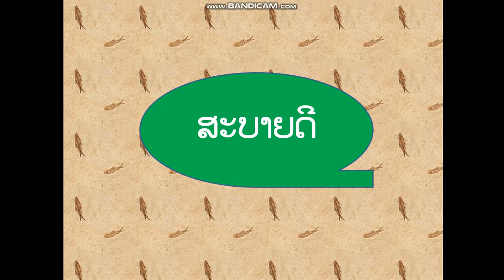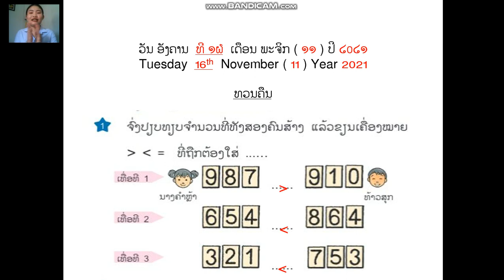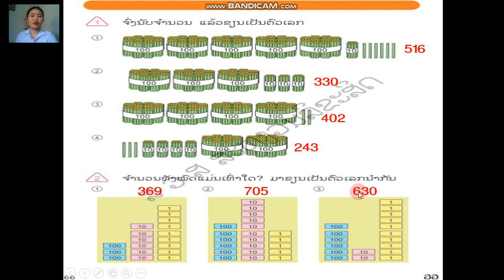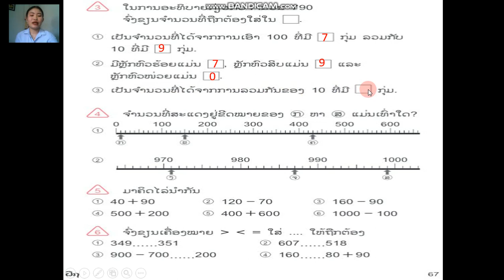ຄະນິດສາດ ບົດທີ5 ຕໍ່ຄຣິບທີ1ລົງອງຄນທີ16 11 2021